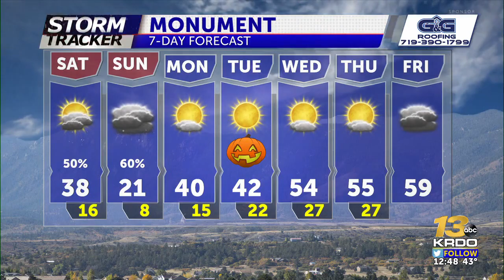Weekend Snow Chances